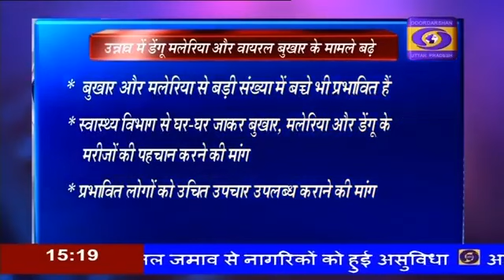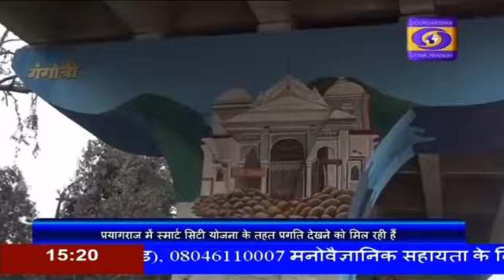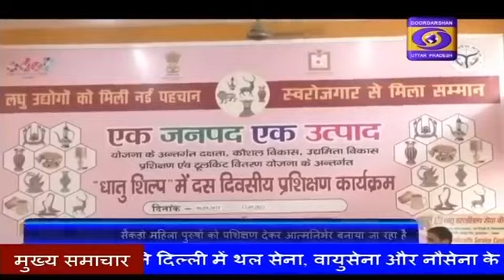16.05.2021 Hindi News 03 PM, प्रधानमंत्री ने दिल्ली में नए रक्षा कार्यालय परिसरों का किया उद्धाटन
कार्यक्रम        -

प्रसारण तिथि  -

प्रसारण समय -